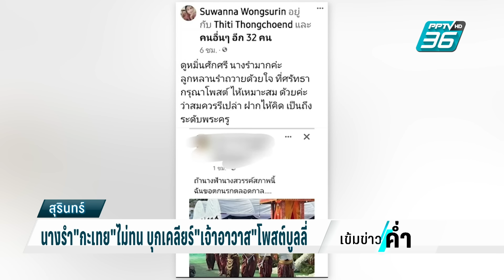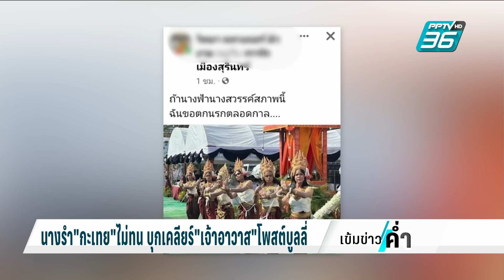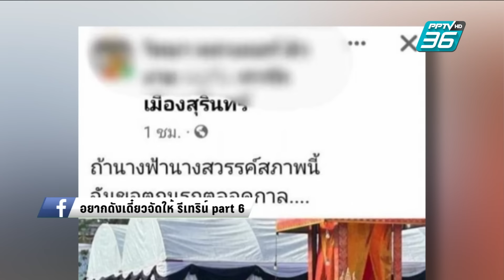นางรำ"กะเทย"ไม่ทน บุกเคลียร์"เจ้าอาวาส"โพสต์บูลลี่ | เข้มข่าวค่ำ | 12 มี.ค. 67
จากกรณีพระครูรูปหนึ่งโพสต์ภาพนางรำ พร้อมข้อความว่า ที่ส่อไปในทางบูลลี่จนกลายเป็นประเด็นดราม่าในหมู่กะเทย เนื่องจากนางรำ ในภาพเป็นกะเทยทั้งหมด โดยเมื่อคืนที่ผ่านมาบรรดานางรำก็รวมตัวกันไปแจ้งความมาแล้ว และวันนี้นัดรวมตัวกันมาหาพระครูคนที่โพสต์เพื่อเคลียร์ใจ